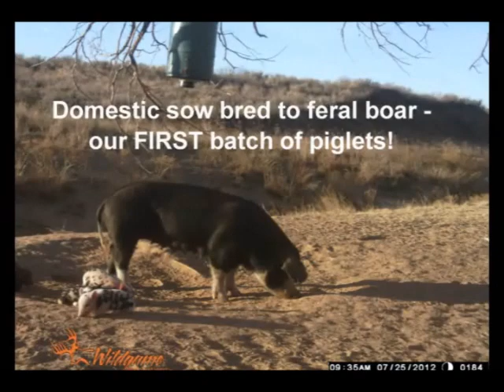Wild Hog hunts in the Texas Panhandle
wild hog hunts